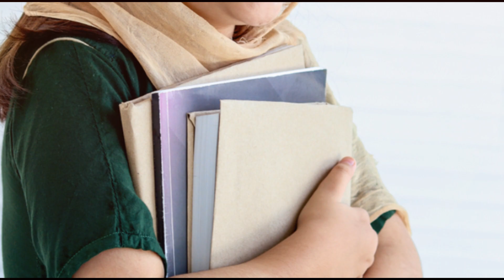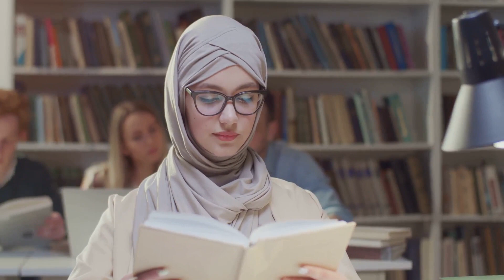Honoring Malala Yousafzai: Women's History Month Tribute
Join us in celebrating the remarkable Malala Yousafzai for Women's History Month! Discover the inspiring journey of this fearless advocate for girls' education and Nobel Peace Prize laureate. Learn about Malala's extraordinary impact on global education and empowerment. Let's honor her legacy and contributions to women's rights!